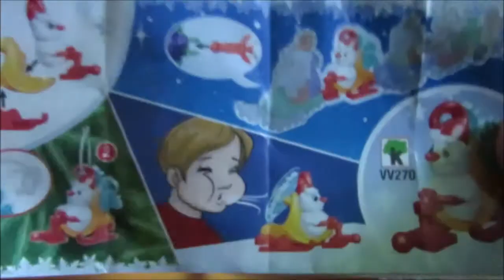Ü-Ei Adventskalender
Unser-Sammler-Team Adventskalender 2020. Vom 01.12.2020 bis 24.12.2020 öffnen wir jeden Tag ein Überraschungsei. Eine schöne Vorweihnachtszeit wünscht Euch das Team von Unser-Sammler-Team.de

We Wish You A Merry Xmas von Audionautix unterliegt der Lizenz Creative-Commons-Lizenz "Namensnennung 4.0".